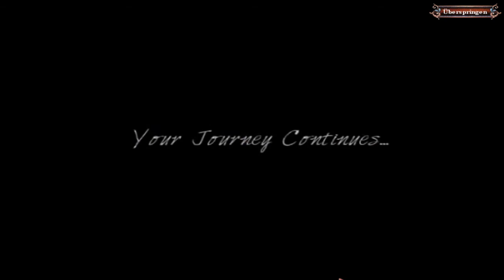Dark Parables 7 – Rapunzel Gesang 10: Der erste König Floralia(Ende)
Nach eine Langen, ermüdenden Schlacht , konnte der Junge Häuptling endlich den Sieg davontragen. Zu seinem Entsetzen musste er jedoch erkennen, dass seine gesamte Familie und viele seiner Sippe umgekommen waren. Nun verstand er die Warnung der Göttin. Sein Schicksal hat sich gewendet, doch der Preis war zu hoch gewesen. Gebrochenen Herzens ließ er sich zum König beider Sippen krönen, um sie so zu vereinen. Zeit seines  Lebens war er ein weiser und gütiger Herrscher. Die Artefakte der Göttin versiegelte er in einem geheimen Raum und trug seinem Erben auf, diese nach seinem Tode zu hüten. Dies ist die Geschichte des ersten Königs von Floralia.